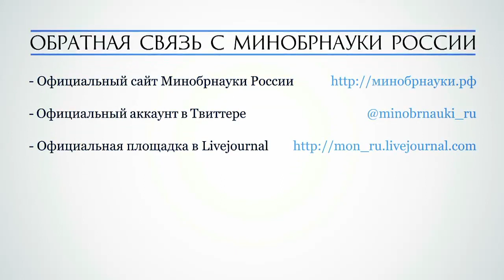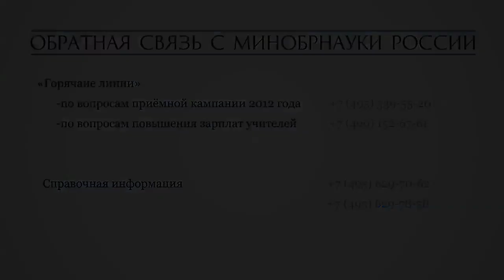Отменят ли ЕГЭ?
Первое официальное интервью нового министра образования и науки РФ Дмитрия Ливанова для проекта Тины Канделаки «Умная Школа». .